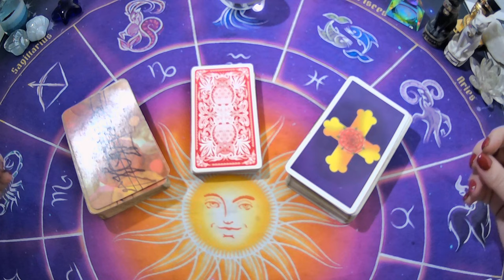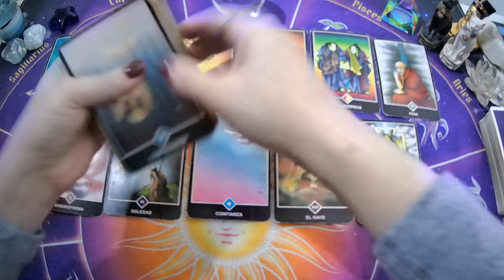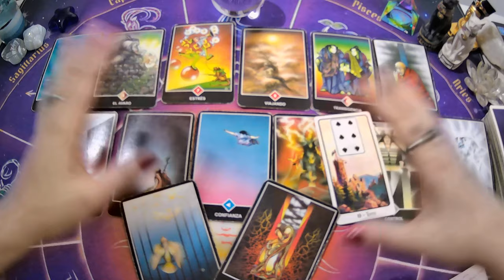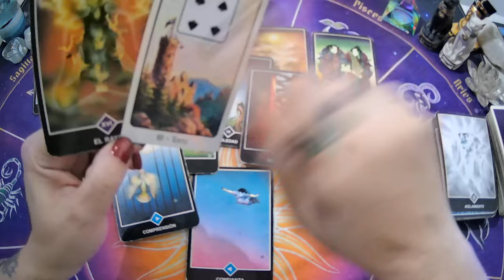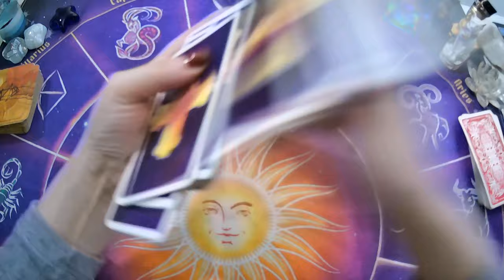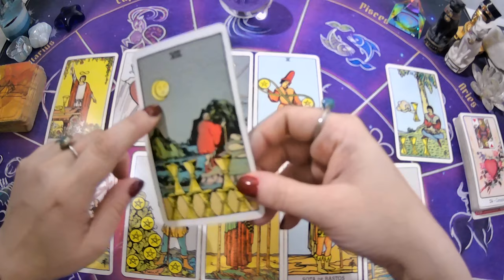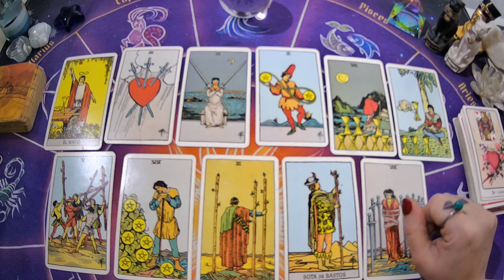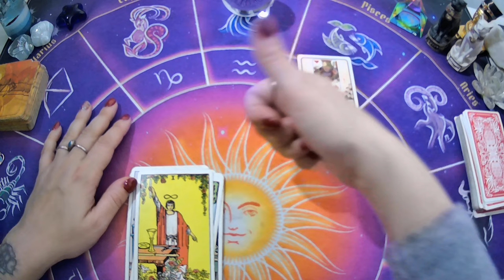💥❤️ TIENE SENTIMIENTOS POR MI?🤔QUE PIENSA DE LO NUESTRO?🔮TAROT INTERACTIVO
✨OPCIÓN 1 OSHO ZEN                         01:38
✨OPCIÓN 2 TAROT RIDER WAITE ROSA CRUZ    14:43

✍️escribime a mi mail:
💌 o mandame un WhatsApp al:
UNITE A MI GRUPO DE FACEBOOK PRIVADO

Si querés una lectura personal Arancelada escribime a:
💚SEGUIME EN INSTAGRAM!!!INSTAGRAM: supernova_tarot
💜FanPage FACEBOOK :
@Supernova tarot
UNITE A MI GRUPO DE FACEBBOOK PRIVADO
Creative Commons.